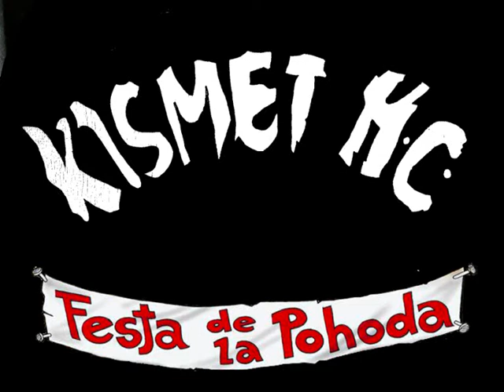Kismet H.C. live at Festa De La Pohoda 2016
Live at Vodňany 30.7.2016